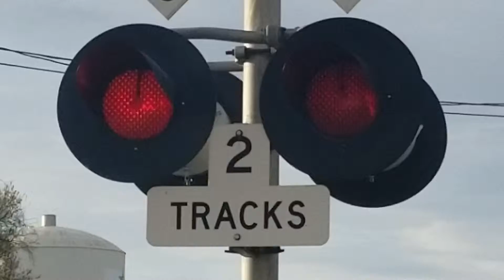Incandescent Safetran 12×24 inch Lights